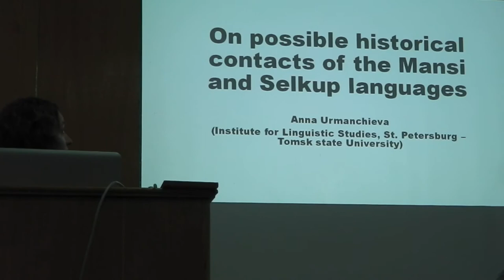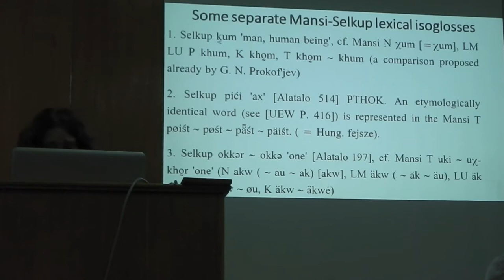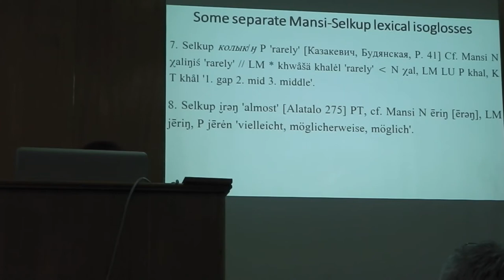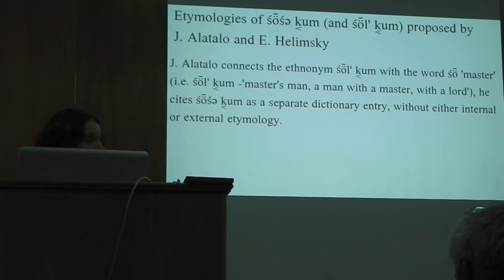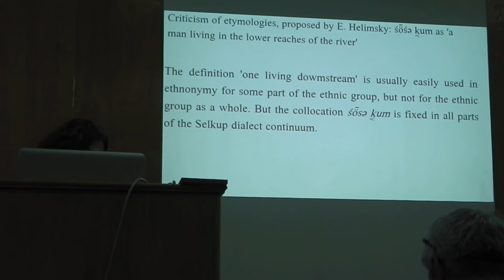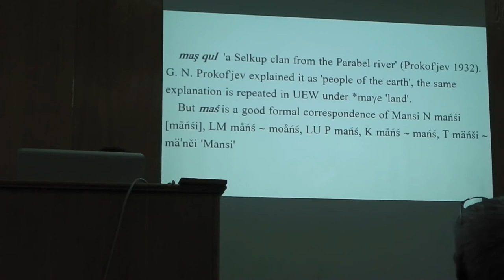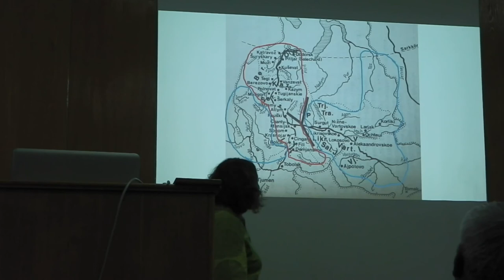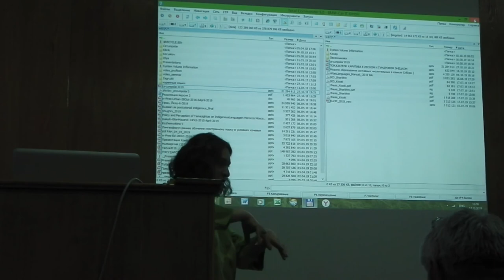Anna Urmanchieva. On possible historical contacts of the Mansi and Selkup languages